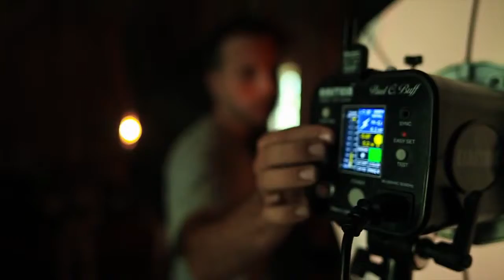The Versace Mansion Editorial Behind the scenes with Cemhan Biricik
A look behind the scenes of the editorial at the most prestigious mansion in Miami the Versace Mansion.
Shot for Chic Metropolitan's magazine's mansion edition.
Photography by Fashion Photographer Cemhan Biricik
Wilhelmina models: Alizé B Moura and Gintarė Sudžiutė
Hair and Makeup: Sidney Jamilah
Stylist: Annie Goldman of FORD ARTISTS